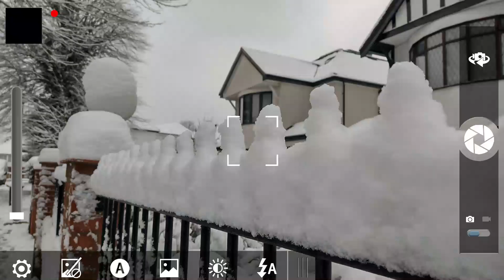Londres bajo nieve | Invierno en la capital de Reino Unido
Amanecimos bajo nieve, y decidimos compartir contigo un pequeño recorrido después de la primera nevada de esta temporada invernal en Londres.

👉 CC: Subtítulos disponibles en varios idiomas...

En este vídeo nos llegamos hasta un parque para hacer el tradicional muñeco de nieve y contagiarte de la alegría que acompaña la llegada de la nieve.

Ya sabemos que la nieve también tiene otra parte no precisamente bonita, con algo de caos, pero es innegable que también tiene magia y se disfruta mucho.

Esperamos que te guste nuestro video, y sigas junto a nosotros Compartiendo Lugares.

Hasta Pronto